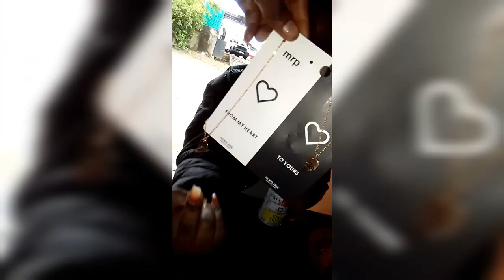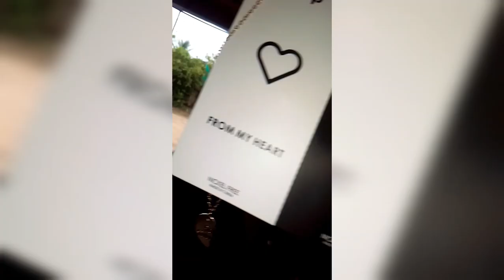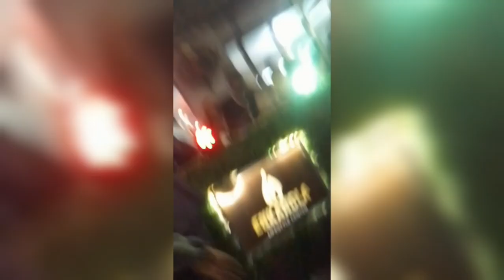lifelately |MY LIL SISTER DOING MY HAIR |SHOPPING WITH ME| SHE GOT ME A GIFT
Hey hunnies happy new year